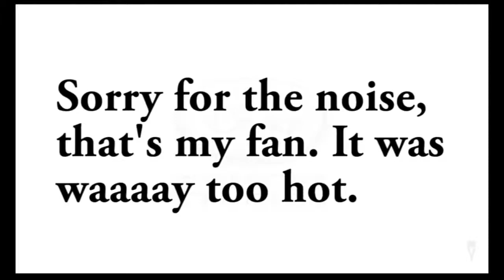Let's Play Kingdom Hearts RE: Chain of Memories w/Unova Part 1 - Castle of Cards